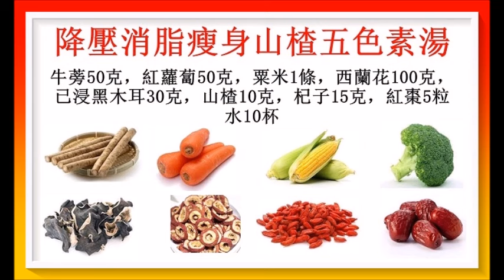降壓消脂瘦身山楂五色素湯！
此湯消脂，化食，消積，適用於過食肥胖、消化不良、高血脂、高膽固醇、高血壓等。最宜瘦身減肥用。廣告收益除稅外全作行善公益之用！以上健康訊息僅供參考！